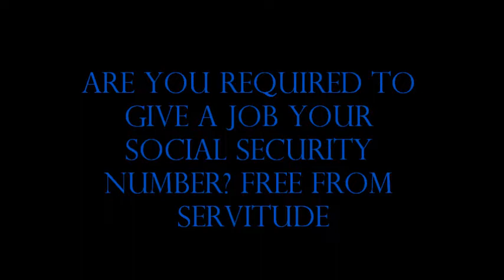Are you required to give a Bank Social Security Number FreeTazadaq from Servitude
Are you required to give a Bank Social Security Number FreeTazadaq from Servitude. If I told you that you are not required to give a Bank your social security number would you believe me? Because you dont know truth dont mean it dont exist

Order my newest book  A SPOKESMAN 4 MEN REAL SWAGGER  KAHAN TAZADAQ - A Spokes Man 4 Men Real Swagger

Order Tazadaq’s Webinars on flash drives or his books.  Click below.